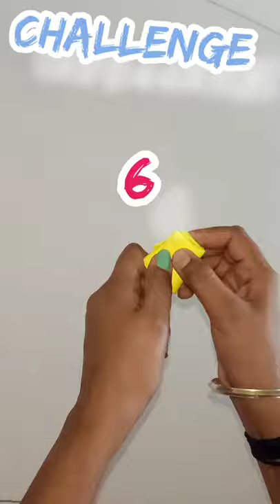challenge game play and enjoy 😊games